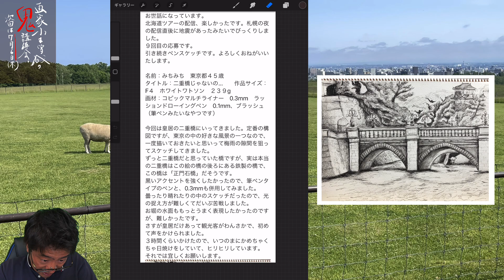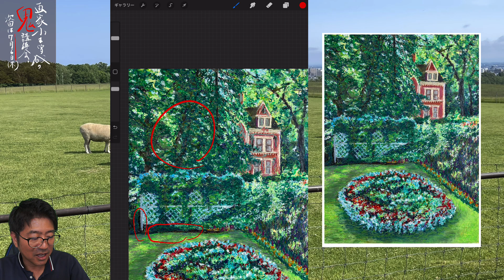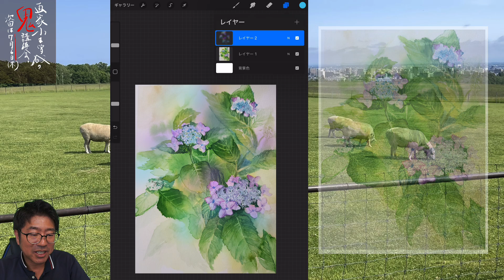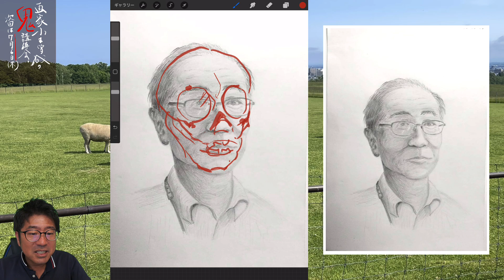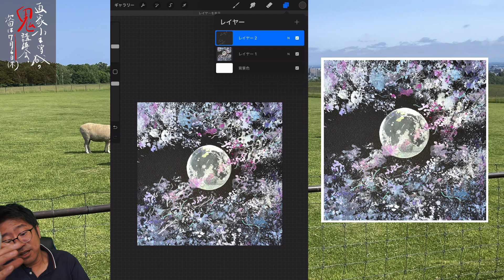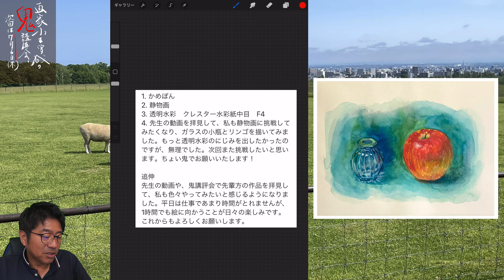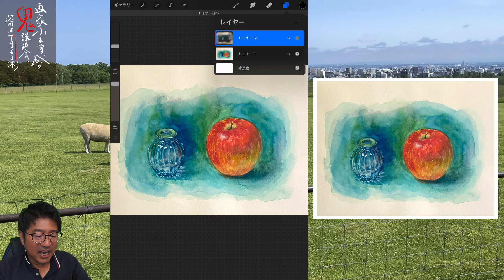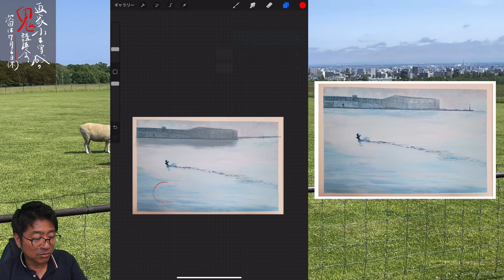【161】鬼講評会👹-画家小木曽誠が皆様の作品を厳しく講評します‼️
【質問は】

【鬼講評会👹に出す為の動画は】↓

（初めて鬼講評会に出す人、出したい人へ）メンバーシップの特典のご紹介などです！今まで出したことある人は見なくて大丈夫です！

鬼講評会
メンバーシップについて
メンバーになるには
サブチャンネル⇒メインチャンネルの登録。
もし登録出来なかったら振り込みでも。振り込み口座はメールで教えます。メンバー限定動画は見れません。
3カ月3600円、6カ月7000円1年12000円
特典は
鬼講評会もちろん

⑥オフ会

で、鬼講評の出し方

1.名前やペンネームなどを記載。匿名希望も大丈夫です。(本名を呼んでほしくない方は本文に名前書かないでください。)

2.タイトル

3.画材、サイズ

4.その作品への想い

5.追伸(動画内で読まなくて良いものなど)

6.最後に必ず作品写真添付確認を！！

2023年7月6日20日
2023年8月3日17日
2023年9月7日21日
2023年10月5日19日
2023年11月2日16日
2023年12月7日21日
2024年1月4日18日
2024年2月1日15日
2024年3月7日21日
2024年4月4日18日